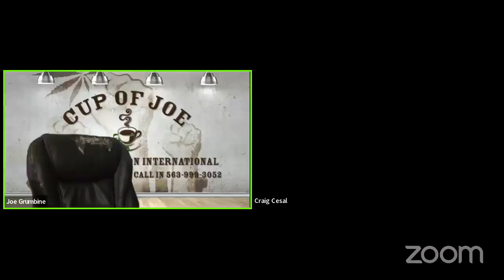Cup Of Joe!